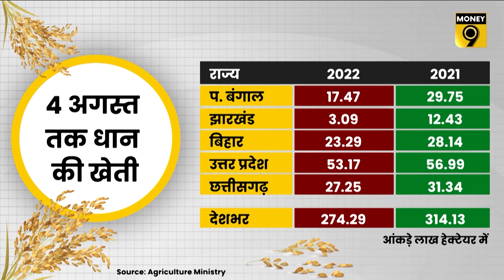Explained: Rice Export पर भी लगेगा अंकुश? Monsoon पर भविष्यवाणी सटीक क्यों नहीं बैठ रही? Money9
4 राज्यों में मानसून की बरसात में आई कमी की वजह से धान की खेती बुरी तरह प्रभावित हुई है. 4 अगस्त तक देशभर में धान का रकबा पिछले साल से 40 लाख हेक्टेयर पिछड़ा हुआ दर्ज किया गया है. इस बार 4 अगस्त तक 274 लाख हेक्टेयर में धान की खेती दर्ज की गई है जबकि पिछले साल इस दौरान 314 लाख हेक्टेयर में खेती हो चुकी थी. इस साल सरकार ने पूरे सीजन के दौरान 413 लाख हेक्टेयर में धान की खेती का लक्ष्य रखा हुआ है. सामान्य तौर पर पूरे सीजन में 397 लाख हेक्टेयर में खेती होती है.